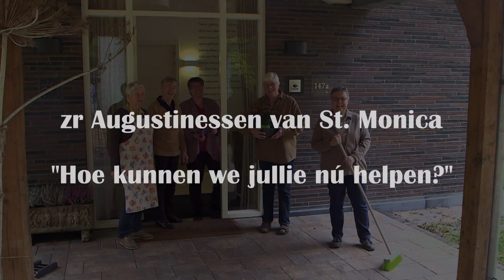Roderick zoekt licht: zr Augustinessen van St. Monica - trailer deel 2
Zr Augustinessen van St-Monica
een 2-delige documentaire door Paul Delcour en Annette van Tol,
uitgezonden door de KRO op 17 januari 2017.

Inhoud deel 2
De zusters Augustinessen van St. Monica laten zien hoe het nu met hen gaat. Hoe het klooster aan de Waterstraat in Utrecht nog altijd actief is voor hun medemensen, maar dat de zusters nu wel meer tijd hebben voor zichzelf en hun hobby’s.
En hoe er met klooster Casella in Hilversum een geheel nieuw stilte- en ontmoetingscentrum is gekomen, gericht op jongeren van 18 tot 35 jaar en wat zeer succesvol blijkt. De zusters die in klooster Casella wonen hebben daarvoor hun eigen religieuze gewoonten omgebogen naar wat ondersteunend is voor jonge mensen en wat beter past in de tijd. Het heeft hen ‘dichter bij de bron’ gebracht, aldus een zuster.

2-luik KRO:
Deel 2 over de zr Augustinessen van St Monica zendt de KRO uit op dinsdagmiddag 17 januari 2017 om 16.20 uur op NPO 2, in het programma ’Roderick zoekt licht’, waarin presentator Roderick Vonhögen op zoek gaat naar hoopvolle ontwikkelingen en initiatieven, gedreven vanuit geloof (voorheen: Katholiek Nederland TV).
Deel 1 zendt de KRO uit op dinsdagmiddag 10 januari om 16.20 uur op NPO 2.

Programmamakers:
Paul Delcour en Annette van Tol hebben ruim een jaar lang bij deze zusters mogen filmen en unieke interviews mogen afnemen. Daarnaast hebben zijn ook gebruik mogen maken van historisch beeldmateriaal uit de privé archieven van de zusters.